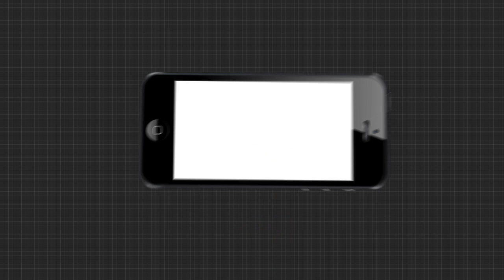ପାର୍କରେ ଟିକଟକ କରିବା ପଡ଼ିଲା ମହଙ୍ଗା......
ପାର୍କରେ ଟିକଟକ କରିବା ପଡ଼ିଲା ମହଙ୍ଗା, 15ରୁ ଉର୍ଦ୍ଧ୍ୱ ଯୁବତୀ, ଯୁବକଙ୍କୁ ଟେକିନେଲା ପୋଲିସ
କିମିଆ କଲା ଟିକଟିକ। ନା କୋରୋନା ଭୟ ଅଛି... ନା ପ୍ରଶାସନର ଭୟ । ସବୁ କଟକଣାକୁ ଫୁ କରି ପାର୍କରେ ଟିକଟିକ କରିବାରେ ମସଗୁଲ.

Category
News and Politics
Category
News and Politics
Licence
Category
News and Politics
Licence